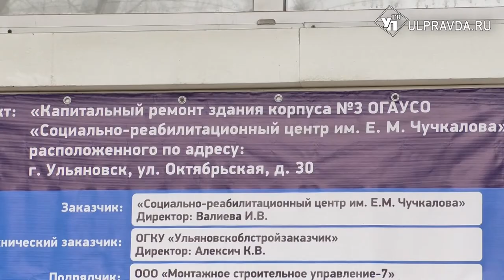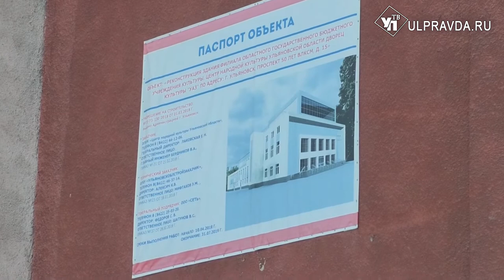В Ульяновске появятся цветущий сад у профилактория, зеркальные потолки в ДК «УАЗ»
15 лет простоя исправили за один год. Профилакторий УАЗ капитально ремонтируют за 146 миллионов рублей. Модернизация разбита на 2 этапа.